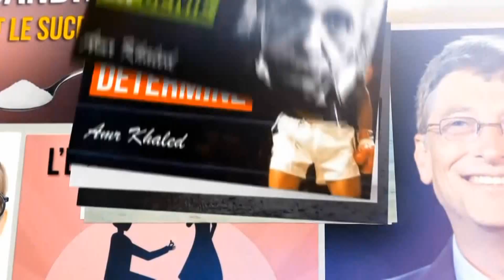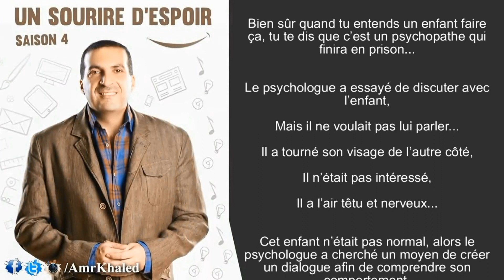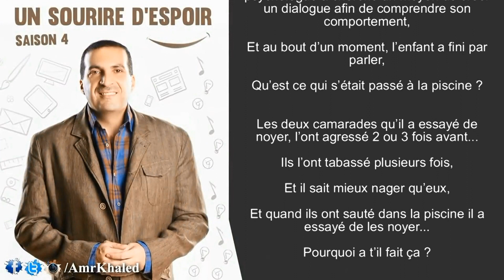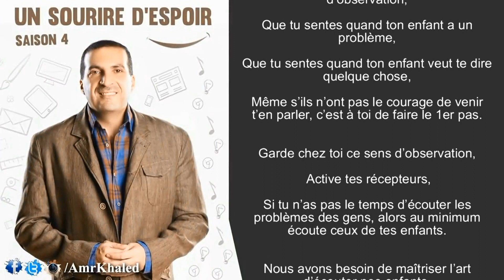Les problèmes de nos enfants - "Un sourire d'espoir 4" Amr Khaled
L’épisode d’aujourd’hui dit :
« Est-ce que tu écoutes bien tes enfants ? »
As-tu la capacité d’écouter leurs problèmes ?
Ou de les inviter à te raconter leurs problèmes,
Car des fois ils préfèrent garder le silence, ils ont peur de ta réaction...
Peux-tu apprendre en tant que papa ou maman à sentir les problèmes de tes enfants,
Son visage dit qu’il a un problème...
Et le plus difficile c’est que tu t’entends tellement bien avec ton enfant qu’il vient par lui-même te parler de ses soucis,
Ou bien tu n’as pas ce genre de relations avec tes enfants ?
Tu ne n’as pas de temps à leur consacrer,
Tu n’es pas concentré avec eux...
Tu es occupé ailleurs,
Tu en as marre...
Alors que ton enfant a un problème,
Et sa capacité à résoudre les problèmes est beaucoup plus limitée que la tienne...
L’histoire d’aujourd’hui c’est un psychologue qui me l’a racontée,
Il dit : C’est très difficile pour un papa et pour une maman d’accepter d’emmener leur enfant de 7 ou 8 ans à un psychologue,
C’est très difficile...
Mais ces deux parents sont venus se plaindre au psychologue que leur enfant est très haineux,
Selon leu point de vue, leur fils est malade,
Le psychologue leur a demandé « Qu’a fait votre fils ? »
Ils lui ont dit « Il a fait un acte criminel,
À la piscine, il a essayé de noyer 2 camarades de son âge...
Il sait mieux nager qu’eux, alors il a essayé de les maintenir sous l’eau. »
Bien sûr quand tu entends un enfant faire ça, tu te dis que c’est un psychopathe qui finira en prison...
Le psychologue a essayé de discuter avec l’enfant,
Mais il ne voulait pas lui parler...
Il a tourné son visage de l’autre côté,
Il n’était pas intéressé,
Il a l’air têtu et nerveux...
Cet enfant n’était pas normal, alors le psychologue a cherché un moyen de créer un dialogue afin de comprendre son comportement,
Et au bout d’un moment, l’enfant a fini par parler,
Qu’est ce qui s’était passé à la piscine ?
Les deux camarades qu’il a essayé de noyer, l’ont agressé 2 ou 3 fois avant...
Ils l’ont tabassé plusieurs fois,
Et il sait mieux nager qu’eux,
Et quand ils ont sauté dans la piscine il a essayé de les noyer...
Pourquoi a t’il fait ça ?
Car quand ils l’ont agressé les 2 premières fois, il a essayé de se plaindre à son père,
Mais il ne lui a pas accordé de temps,
Puis la nuit quand sa mère lui dit « C’est l’heure de dormir »
Il lui répond « Je ne veux pas encore dormir, j’attends papa »
Il avait honte de dire à sa maman qu’il s’était fait agresser...
Sa maman le frappait et l’obligeait à dormir,
« Je veux dire quelque chose à papa »
Sa mère lui disait qu’il essayait de gagner du temps, et qu’il devait dormir tout de suite sinon il allait être puni...
1 fois, puis 2, puis 3,
L’enfant a perdu espoir que ses parents l’écoutent,
Il a perdu espoir que quelqu’un lui demande ce qui ne va pas,
Même sa maman ne lui a jamais demandé « Qu’est ce qui t’arrive ? »
Il a donc décidé de se faire justice par lui-même...
Il a attendu le moment à la piscine et ça allait être une catastrophe,
Le psychologue a regardé les parents et leur a dit
« Ce n’est pas votre enfant qui a besoin d’être soigné,
Vous avez besoin de suivre un traitement,
Votre fils n’est pas fautif, vous êtes l’origine de la faute. »
Mes chers : Nos enfants ont besoin de quelqu’un qui les écoute,
Ton fils et ta fille, ont besoin que tu sois un parent avec un grand sens d’écoute et d’observation,
Que tu sentes quand ton enfant a un problème,
Que tu sentes quand ton enfant veut te dire quelque chose,
Même s’ils n’ont pas le courage de venir t’en parler, c’est à toi de faire le 1er pas.
Garde chez toi ce sens d’observation, active tes récepteurs,
Si tu n’as pas le temps d’écouter les problèmes des gens, alors au minimum écoute ceux de tes enfants.
Nous avons besoin de maîtriser l’art d’écouter nos enfants,
Afin de les secourir avant qu’ils ne tombent dans des catastrophes.
À ce moment nous préserverons nos enfants, et nous vivrons avec un sourire d’espoir.

Merci,
Et que la paix soit sur vous ainsi que la Miséricorde de Dieu et Ses bénédictions.